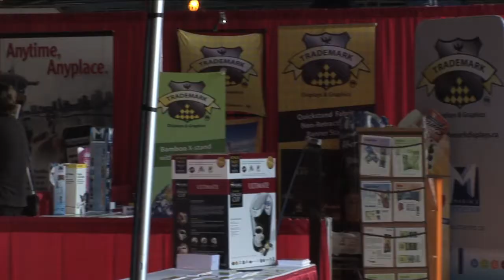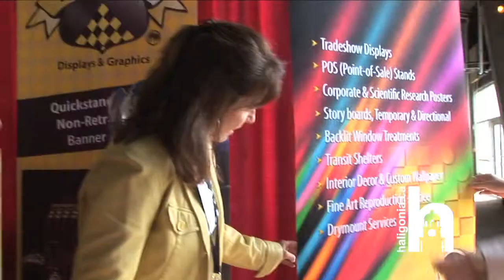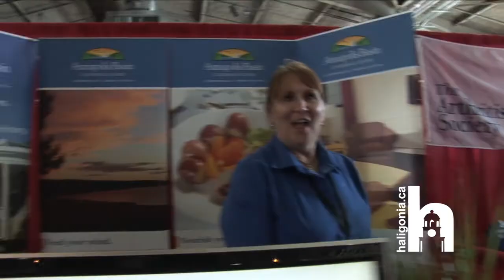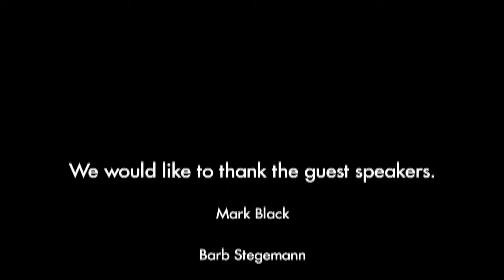Ent_Expo_2011_sep_26.mov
This is a short video on all the exciting things that went on at the 2011 Halifax
Entrepreneurship Expo.  We are planning for an even bigger show next year.  Don't miss it.